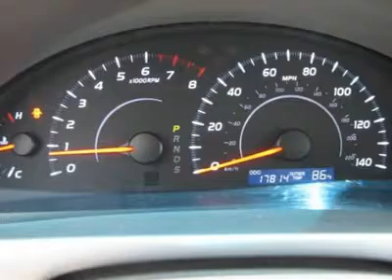2010 TOYOTA CAMRY Metairie, LA CL25711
2010 TOYOTA CAMRY Metairie, LA
Stock# CL25711

Lakeside Toyota (LakesideToyotaUsed)
3701 N Causeway Blvd

Green Machine! Perfect car for today's economy! Standard New Car Financing Rates Available for qualified customers. Are you still driving around that old thing? Come on down today and get into this charming 2010 Toyota Camry! Consumer Guide named the Camry a 2010 Recommended Midsize Car! Any late-model, pre-owned Camry represents a safe and smart buy for anyone shopping in this segment and price range. This Camry LE, which received a nice horsepower bump and updated-styling of a great redesign 3 years before, is a perfect example of such a purchase. THE BEST NEW CARS MAKE THE BEST USED CARS!! It stands to reason that the better a product is made the longer it will last, which makes getting a high-quality, low-mileage Toyota at a great price a very savvy move. Toyota's timeless commitment to quality, innovation and durability is the foundation upon which the Toyota Certified Used Vehicle (TCUV) program launched in 1996. With each passing year, the TCUV program has gained momentum-totaling over three million sales and counting. Along with industry-leading heritage comes another advantage: an exceptional coverage policy. With a 12-month/12,000-mile Comprehensive Warranty and a 7-year/100,000-mile Limited Powertrain Warranty, plus one full year of Roadside Assistance, honored at over 1,400 Toyota dealers in the U.S. And Canada, we've got you covered.